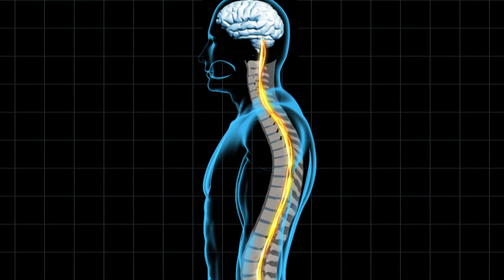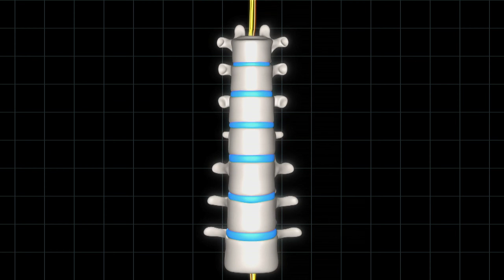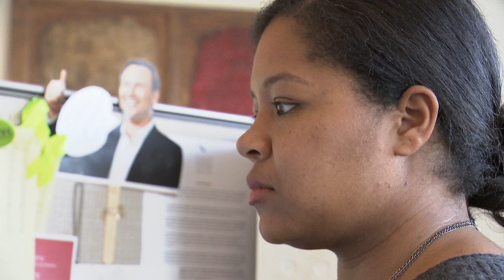ViewFinder: Oh My Aching Back!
Examine the prevention, management, and relief of back and neck pain that up to 80 percent of people feel, from diagnosable to chronic and unseen.